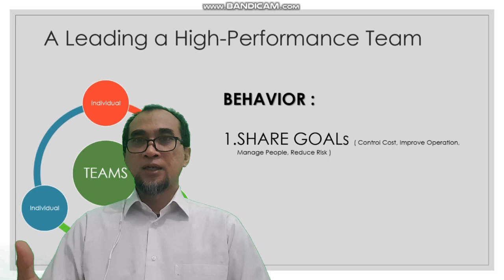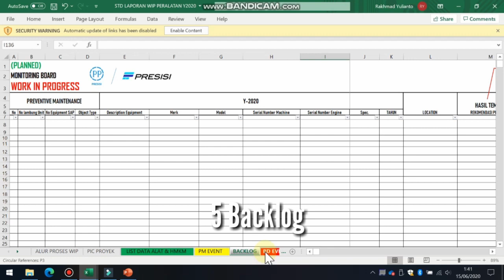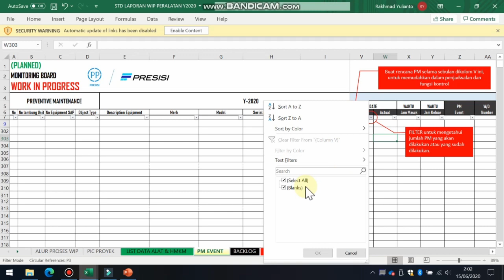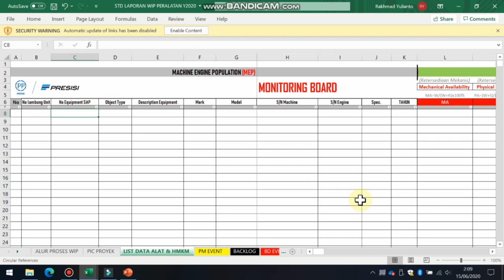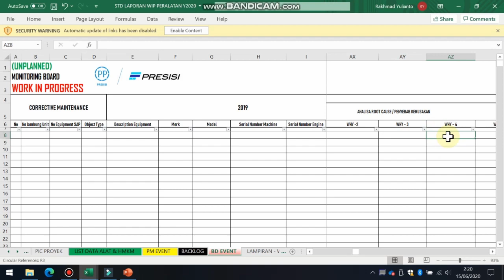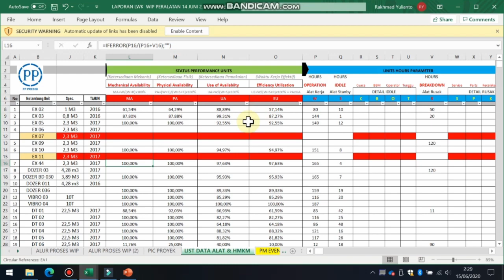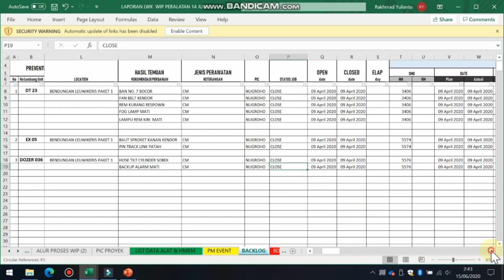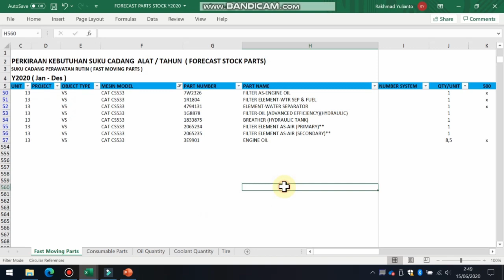PANDUAN LAPORAN STD WIP - Integrated Monitoring Tools | Equipment Management | Edisi: PROFESIONAL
Sebagai Panduan untuk mengisi Laporan STD WIP dan membantu team PROYEK khususnya dalam melakukan perawatan alat nya. Equipment management Tools sesuai proses DMAIC dan PDCA, sehingga dapat membantu dalam hal: Budget Vs Actual Cost, Daily Monitoring, List Alat, SDM, Cost Perjob, Part Analysis (Part Stock & Forecast), trend kerusakan alat & Improvement, History Alat, Dashboard Kinerja (MA, PA, UA dan EU), serta banyak lagi yang bisa dikembangkan dari pengisian LAPORAN yang lengkap.